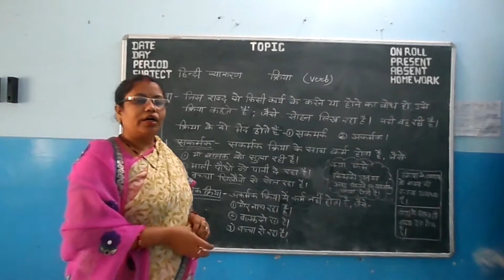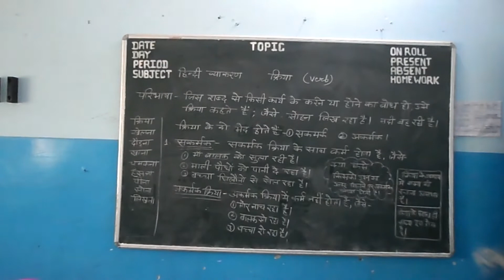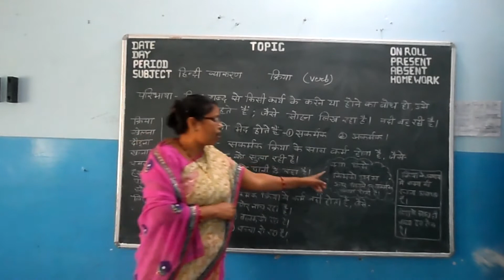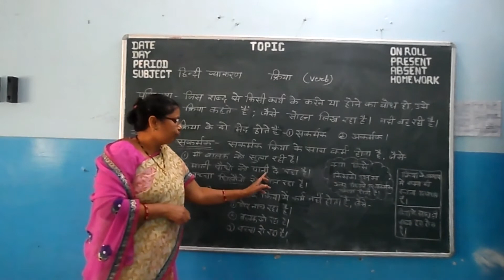हिंदी व्याकरण क्रिया भाग 1